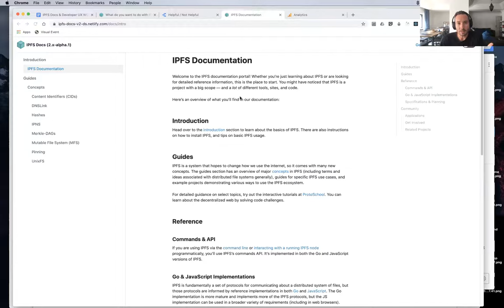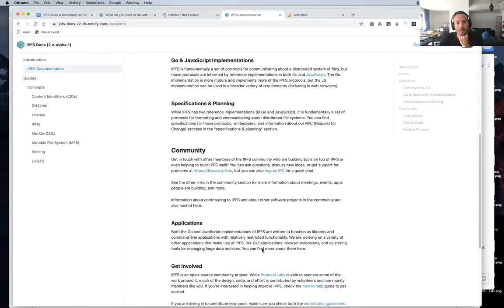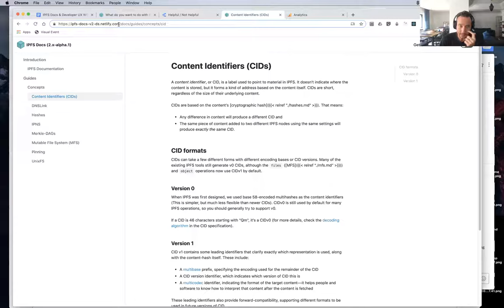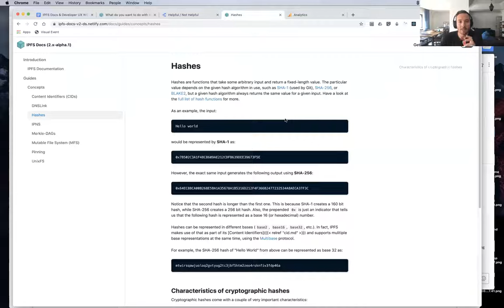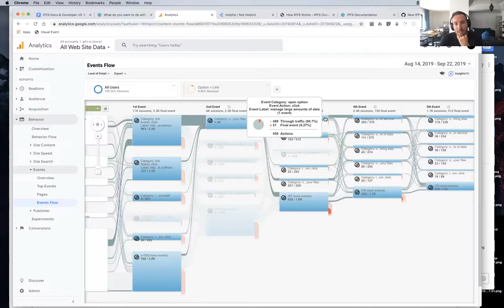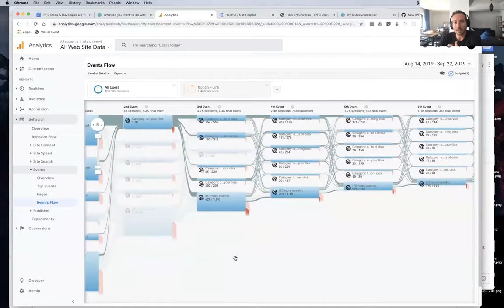IPFS Docs & Developer UX Weekly Sync 2019-09-23